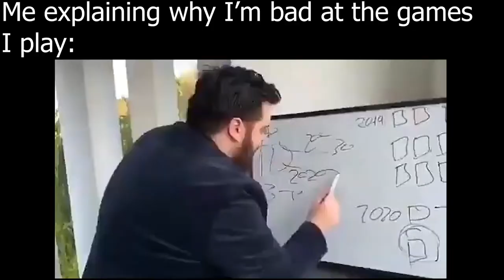Mystery Box | 7-Day Upload Challenge Day 6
What will this video be about, no one knows.

my brain is mush right now and it's 2 am so don't expect high quality titles from me